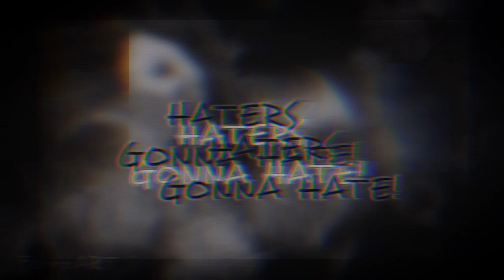[+18] HATERS @BuddaTV GONNA HATE! (OFFICIAL MUSIC VIDEO) | POWIEDZ STOP HEJTEROM!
Powiedz stop hejterom!

 ╰•Razem uwolnijmy pełną moc FerroART!
                 ╰•podpalmy świat swoją kreatywnością!

| FERRO ART |
| NA FACEBOOKU |

| PRZYCZYŃ SIĘ DO ROZWOJU ! | | FERROART|
                       Doceniasz moją pracę?
             Jeżeli chcesz, możesz mi wysłać
 dotację na tipo, dzięki 👊

Masz pomysły na coś szalonego? Albo wręcz przeciwnie - ambitnego? Jestem otwarty na propozycje !